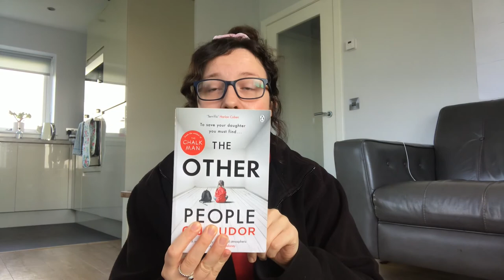CRIME AND THRILLER BOOK REVIEW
Hey everyone so one of my resolutions for 2020 was to start reading again and well it only took me nine months but I finally picked up a book or two and have decided to give you all a little review of what I've picked up.